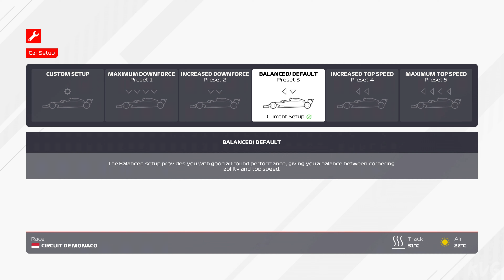F1 2021 - Circuit de Monaco (Monaco Grand Prix) - Gameplay (PS5 UHD) [4K60FPS]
Gaming Consoles Specs:

►PlayStation 5
►TV: Samsung QLED QE55Q6FN 4K Ultra HD
►Capture Card: Elgato Game Capture 4K60 S+
►Steering Wheel & Pedals: Logitech G29 Driving Force
►Playseat: Playseat Evolution Alcantara

Game Information:

Every story has a beginning in F1® 2021, the official videogame of the 2021 FIA FORMULA ONE WORLD CHAMPIONSHIP™. Enjoy the stunning new features of F1® 2021, including the thrilling story experience ‘Braking Point’, two-player Career, and get even closer to the grid with ‘Real-Season Start’. Take your team to the top in the acclaimed ten-year ‘My Team’ Career mode, or race head-to-head in split-screen and multiplayer. Immerse yourself in the greatest racing spectacle on the planet and race with the authentic lineup of twenty heroic drivers and ten iconic teams from the 2021 season:

‘Braking Point’ – the thrilling new story experience
New ways to play: two-player Career and ‘Real-Season Start’
Acclaimed ‘My Team’, split-screen and multiplayer

THE OFFICIAL VIDEOGAME OF THE 2021 FORMULA ONE WORLD CHAMPIONSHIP™

- My Team mode - create a driver, choose a sponsor, an engine supplier, hire a teammate and compete as the 11th team on the grid.
- Expanded Driver Stats that now include ‘Focus’ and new team-critical - Department Events to address.
- Split-screen racing for two players.
- Casual race options for more relaxed racing whilst new Expert options give experienced players even more control.
- Acclaimed ten-year Career Mode, including updated Research and - Development and Practice Programmes, and new Quick Practice.
- Formula 2™, the ultimate training ground for F1®, is also included, with short, medium, or full season options and 2020 and 2021 season content *.
- Esports - in-game area for the online qualification events, latest news and even watch the new F1® Esports Challenger and Pro Series races.
- More ways to race: Time Trial, Shorter season length options, Grand Prix™ Mode and relive your glory with saveable automated highlights and (PC only) full replays.
- Compete online in Multiplayer: Social and Ranked races, new Quick Join format, Leagues, customisable liveries, and Weekly Events.